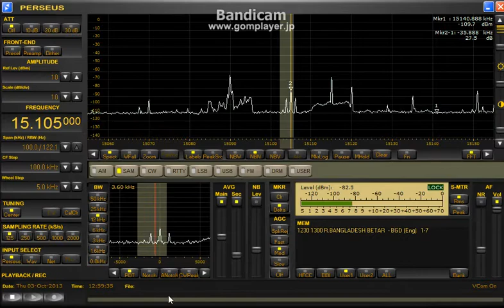Bangladesh Betar 15105kHz (03 Oct 2013 1257UTC)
アペックスラジオのアクティブプリセレクタ530APと303WA-2でBBを聴いてみた

03 Oct 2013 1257UTC (2157JST)
QTH : Hokkaido Japan
ANT : 303WA-2 with 530AP
RX : Perseus